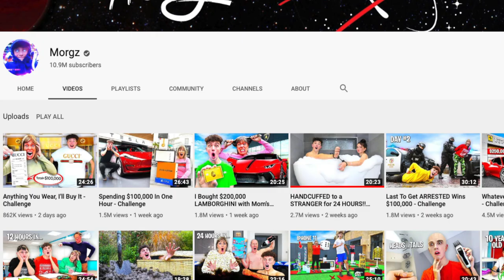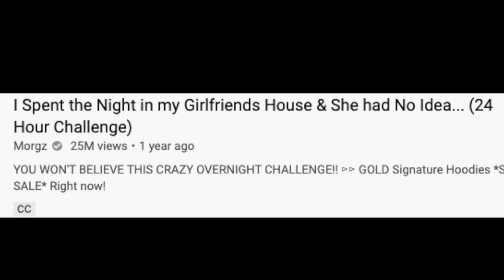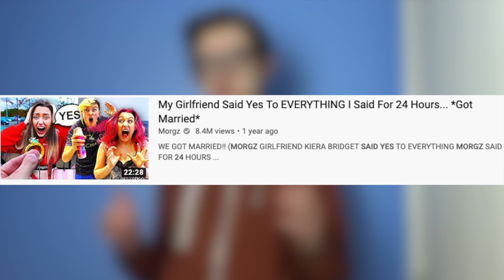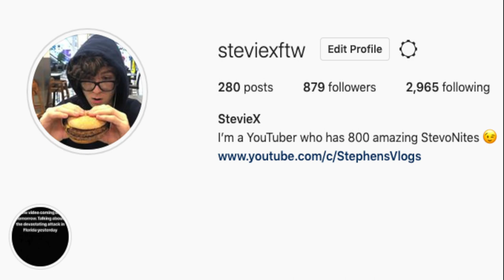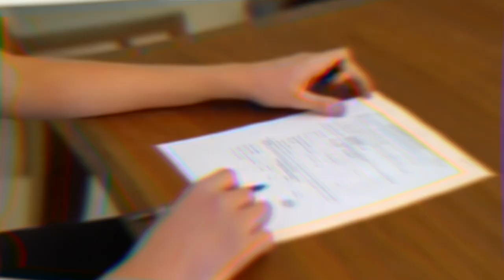MORGZ: Inside the head of UK’S MOST successful clickbaited YouTuber!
TANKS!